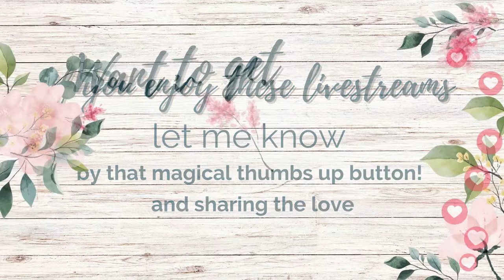Fun and Clever Ideas for your Scrapbooks!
Want some fun ideas and tips for your scrapbook pages? Join in this big layout share where I go over some of my favorite tips and ideas for your scrapbook pages!